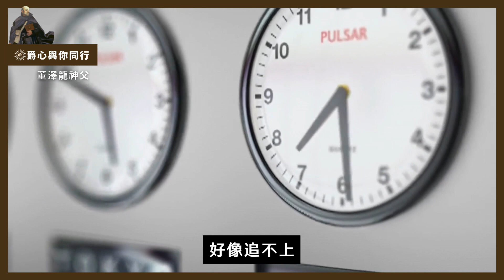爵心與你同行｜董澤龍神父 EP. 5 「羅馬我來了：新科省會長的心得」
甫歷經死亡和脆弱經驗的董澤龍神父，
領受了中華省省會長的艱鉅使命，
是否為他帶來哪些神枯或神慰的經驗與挑戰？

廿多年後再次回到羅馬總院接受新任省會長的培訓，
與總會長蘇薩神父和其他新科省會長的聚首，
是否帶來什麼樣的新火花？

請收看《爵心與你同行》第五集「羅馬我來了：新科省會長的心得」...